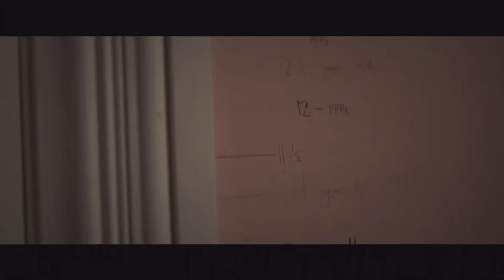The Lost Girls Trailer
Like her grandmother and her mother Jane before her, Wendy must escape Pan's hold on her and the promise he wants her to keep.

Lolli